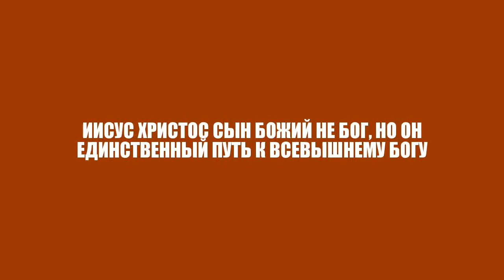ИИСУС ХРИСТОС СЫН БОЖИЙ НЕ БОГ, НО ОН ЕДИНСТВЕННЫЙ ПУТЬ К ВСЕВЫШНЕМУ БОГУ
Ак-Бекет «ИИСУС ХРИСТОС СЫН БОЖИЙ НЕ БОГ, НО ОН ЕДИНСТВЕННЫЙ ПУТЬ К ВСЕВЫШНЕМУ БОГУ» Церковь Иисуса Христа Сына Божьего. Ак-Бекет Сын Человеческий.

«ИИСУС ИЗ НАЗАРЕТА СНАЧАЛА ПРИШЕЛ В МИР ВО ПЛОТИ, А В СВОИ ТРИДЦАТЬ ЛЕТ ОН ПРИШЕЛ В МИР УЖЕ В ДУХЕ СВЯТОМ БОЖЬЕМ»

«ИИСУС ХРИСТОС: ЕСЛИ БЫ ВЫ ЗНАЛИ МЕНЯ, ТО ЗНАЛИ БЫ И ОТЦА МОЕГО НЕБЕСНОГО»

«ИИСУС ХРИСТОС НЕ БОГ, ИБО ОН ВО ВСЕУСЛЫШАНИЕ НАЗЫВАЛ СЕБЯ СЫНОМ БОЖЬИМ»

«ИИСУС ИЗ НАЗАРЕТА ПРОПОВЕДОВАЛ ЕВАНГЕЛЬСКОЕ СЛОВО И ИСТИНУ, КОТОРУЮ СЛЫШАЛ ОТ БОГА»

«ИИСУС ХРИСТОС СЫН БОЖИЙ ПРОПОВЕДУЕТ О ТОМ, ЧТО ЖИЗНЬ ВЕЧНАЯ ДАРОМ НЕ ДАЕТСЯ»

«ИИСУС ХРИСТОС УЧИТ О ТОМ, ЧТО ВСЕ МИРСКИЕ ЛЮДИ, ВЕРУЮЩИЕ И НЕВЕРУЮЩИЕ, НЕ ЗНАЮТ ДУХА СВЯТОГО БОЖЬЕГО»

«ИИСУС СЫН ИОСИФА ИЗ НАЗАРЕТА – СТАВШИЙ ИИСУСОМ ХРИСТОМ ПЕРВОРОДНЫМ СЫНОМ БОЖЬИМ»

«ИИСУС ХРИСТОС ОЗНАЧАЕТ ИИСУС ПОМАЗАННИК, КОТОРОГО ДУХОМ СВЯТЫМ БОЖЬИМ КРЕСТИЛ И ПОМАЗАЛ САМ ГОСПОДЬ БОГ»

«ИИСУС ХРИСТОС СЫН БОЖИЙ НЕ БОГ, НО ОН ЕДИНСТВЕННАЯ ДВЕРЬ В ДОМ БОЖИЙ, В КОТОРОМ ВОССЕДАЕТ САМ ГОСПОДЬ БОГ»

«ВСЕВЫШНИЙ БОГ ПОСРЕДСТВОМ ДУХА СВЯТОГО БОЖЬЕГО ПРЕБЫВАЛ В ИИСУСЕ ХРИСТЕ СЫНЕ БОЖЬЕМ»

«ИИСУС ХРИСТОС НАЗЫВАЕТ ПРОКЛЯТЫМИ ТЕХ, КТО НЕ ХОЧЕТ ПОСРЕДСТВОМ ДОБРЫХ ДЕЛ ВОЙТИ В СПАСАЕМУЮ КОГОРТУ ОВЕЦ»